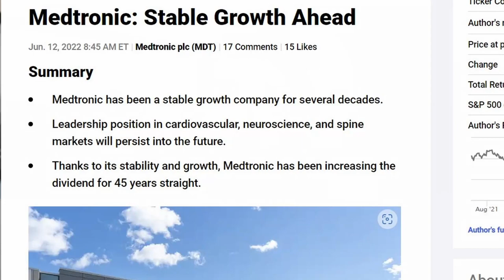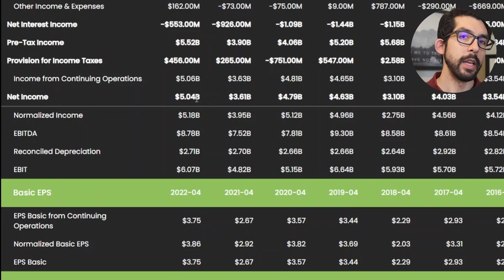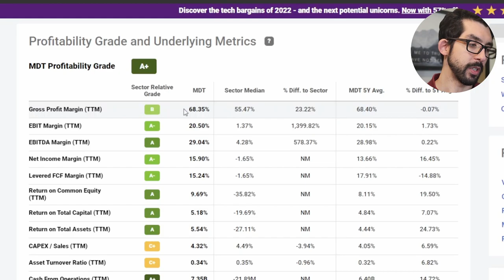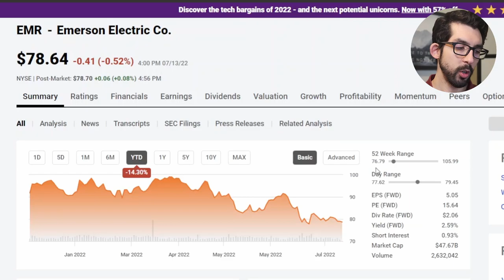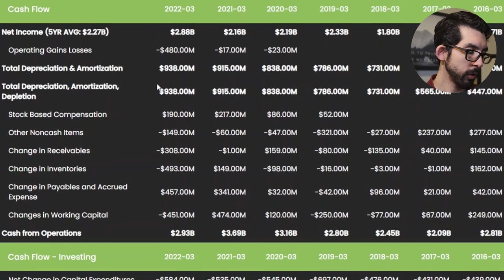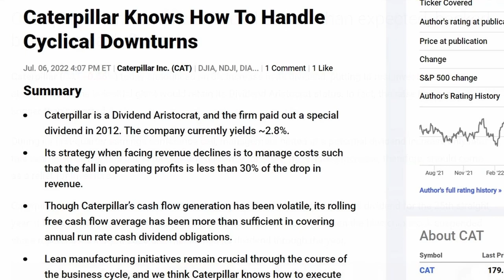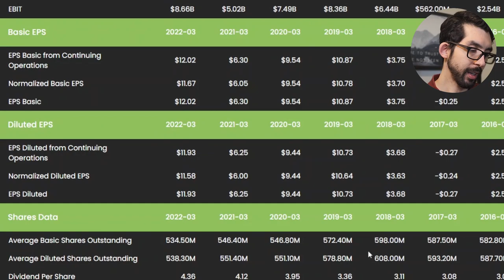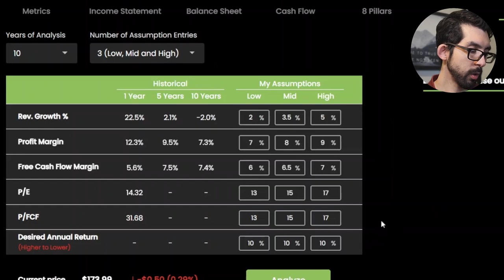3 Best Discounted Dividend Stocks To Buy Now | Stocks On Sale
Are you looking for the best discounted dividend stocks? Today I'm going over 3 of the best S&P 500 dividend aristocrats who are all on sale at their 52-week low, have P/E values less than 20, and whose dividend yields are above 2.5%. Dividend Aristocrats are companies that have increased their dividend consistently for over 25 years.

CHAPTERS

0:00 Intro
0:43 MDT Overview
1:35 MDT Fundamentals
4:50 MDT Sector Comparison
6:30 MDT Analysts Price Targets
7:40 EMR Overview
8:30 EMR Fundamentals
10:32 EMR Sector Comparison
11:30 EMR Analysts Price Targets
12:43 CAT Overview
13:32 CAT Fundamentals
15:37 CAT Sector Comparison
16:30 CAT Analysts' Price Targets
17:36 Outro

Video in the Intro by Tima Miroshnichenko from Pexels